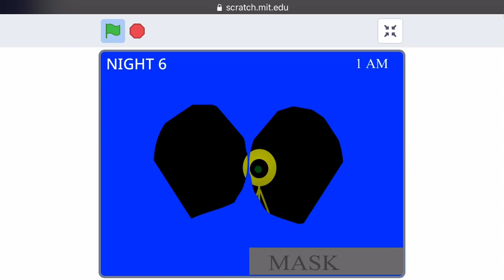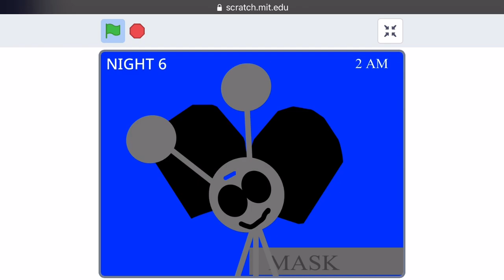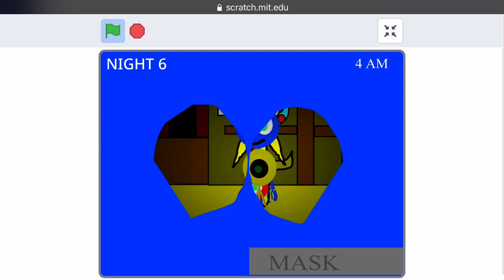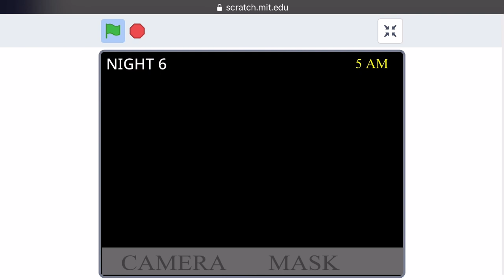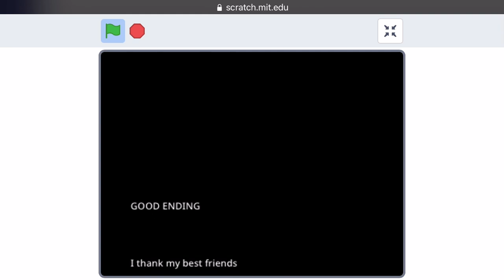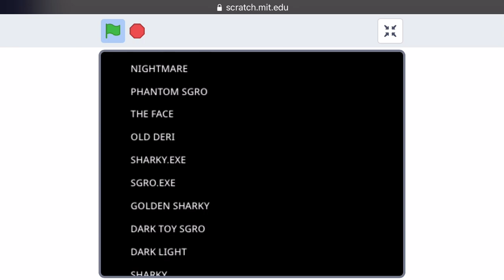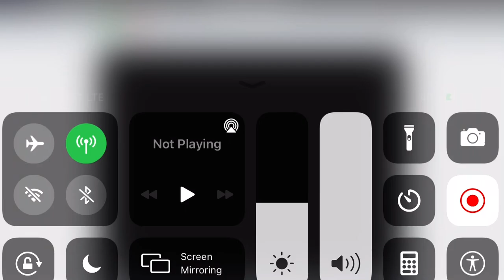Five Nights At Sgro 7 Night 6 Complete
New Stuff: Nightmare 2